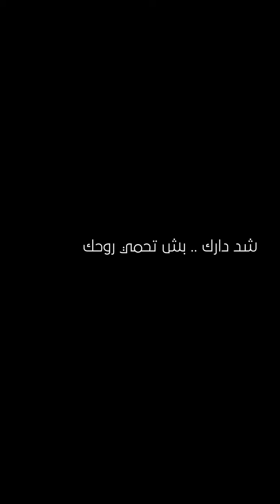Pause Psycologie Doua Ben Romdhane 04 avril 2020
Restez chez vous ! » C’est le mot d’ordre lancé par les autorités pour lutter contre la propagation du coronavirus et nous sommes désormais des millions à vivre une situation inédite, celle du confinement.
Doua, psychologue vous donne quelques conseils😃 💖